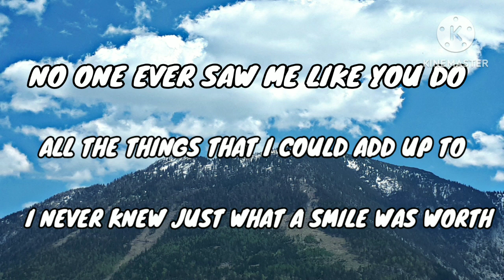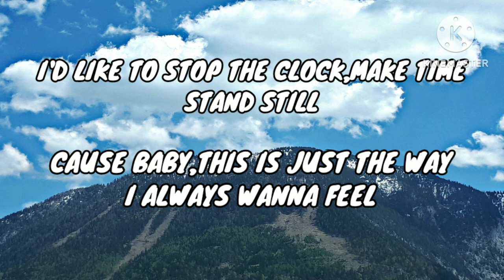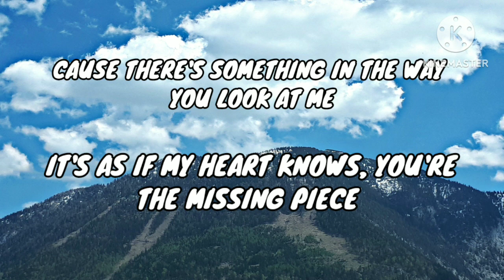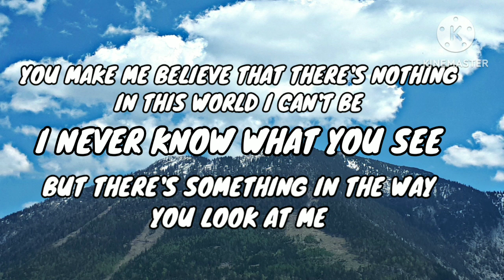The Way You Look At Me - Ben&Ben cover lyrics